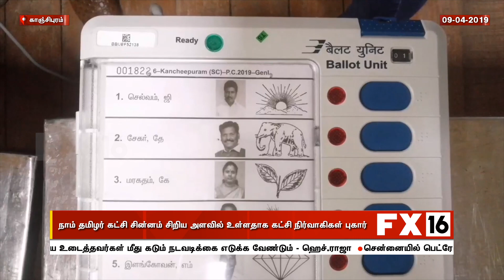நாம் தமிழர் கட்சி சின்னம் சிறிய அளவில் உள்ளதாக கட்சி நிர்வாகிகள் புகார் ---காஞ்சிபுரம்